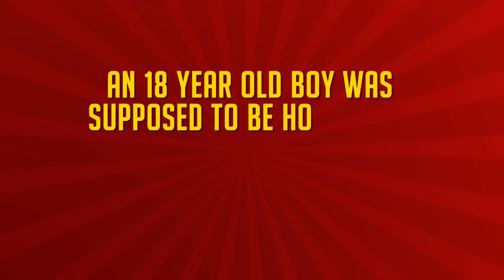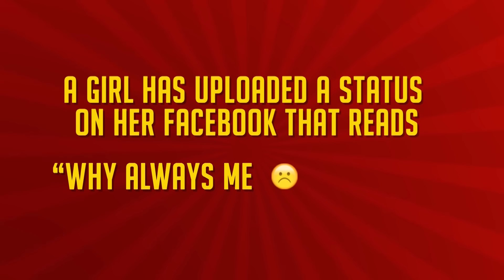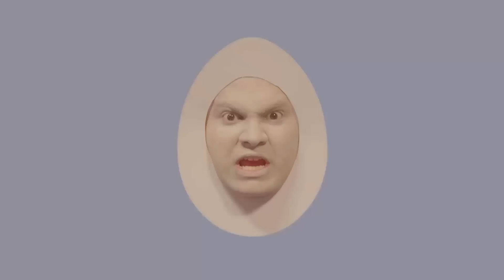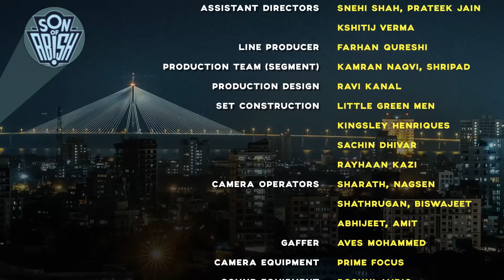Son Of Abish feat. Varun Grover & Richa Chadha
Son Of Abish is a variety comedy show with host Abish Mathew interviewing National Award Winner Varun Grover & the unmatched Richa Chadha.